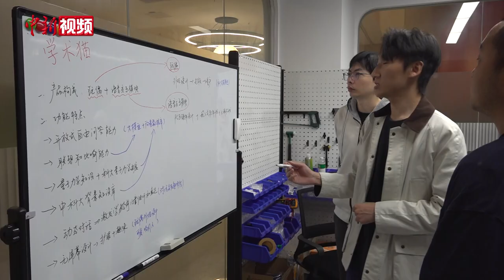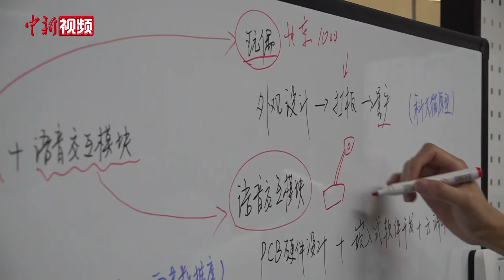说相声、唱歌......中国青年团队研发人形情感交互机器人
说相声、讲故事、唱歌. 在中国科学技术大学（下称“中国科大”）计算机科学与技术学院机器人实验室内，人形情感交互机器人“呱呱”正在声情并茂地展示自己的“才艺”。

“呱呱”是由中国科大“90后”博士曹荣昀和他的团队自主研发的一款具有高度仿真面部表情的仿人型情感交互机器人。它不仅能与人类进行对话和互动，还能根据用户的情感需求提供相应的反馈和支持。

据介绍，该款机器人的亮点在于其高度仿真的面部表情和触感。通过部署30个电机驱动器，团队实现了机器人面部肌肉的协同工作，让机器人能够呈现出真实自然的表情。同时，团队在材料选择和机械连接方面进行了深入研究，确保机器人的表情和触感自然、舒适。